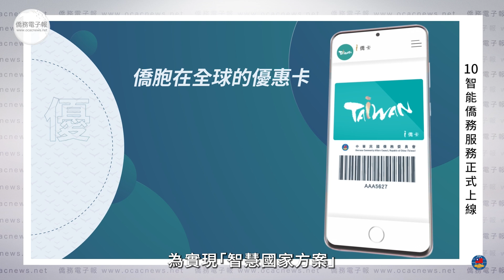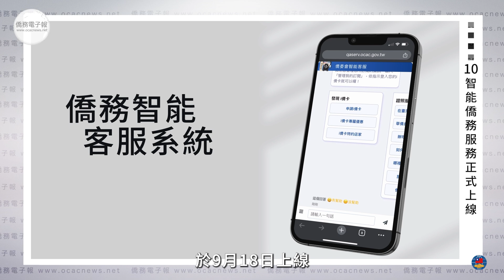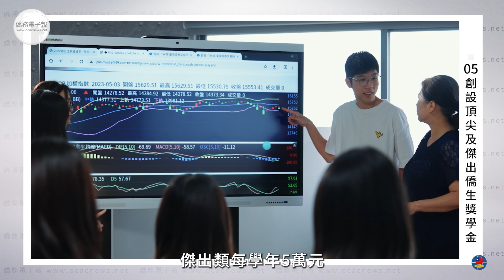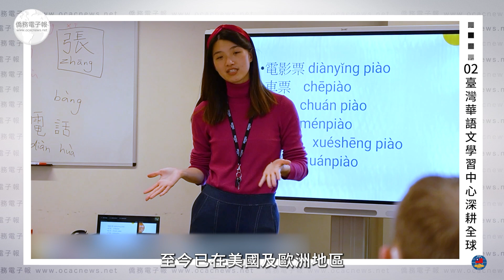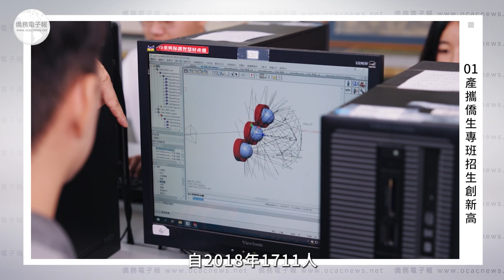2023僑委會大事紀